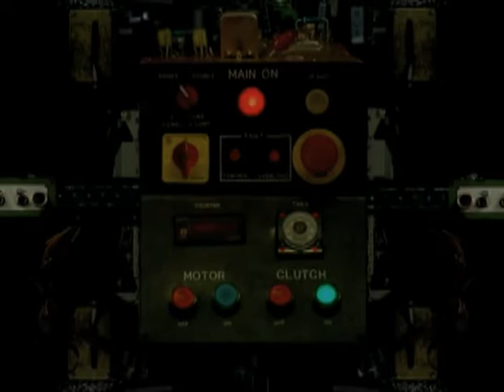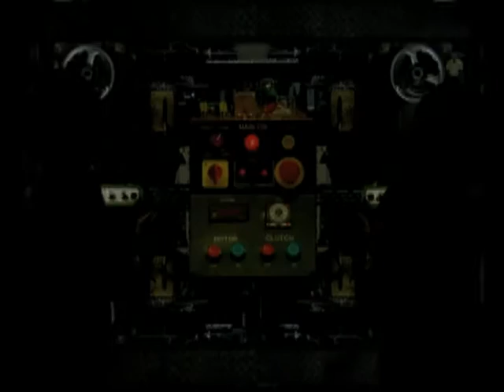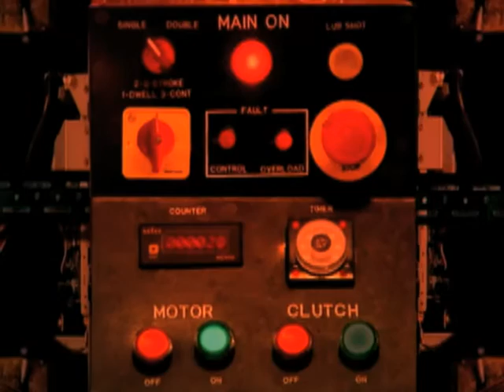The Whip - Divebomb